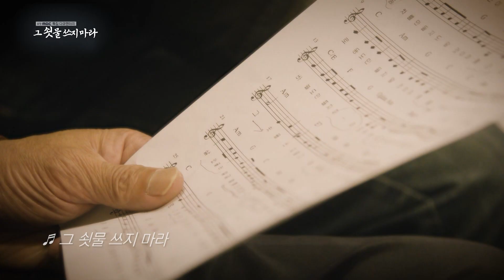EPILOGUE : '그 쇳물 쓰지 마라' 챌린지 [포항MBC 특집 다큐멘터리_그 쇳물 쓰지 마라]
2010년, 20대 청년 노동자가 용광로 작업 중 사망했다.
누구도 책임지지 않는 현실에 많은 사람들이 분노했지만
인간다운 노동을 위한 개선책인 중대재해기업처벌법은
아직 길 위에 서 있다.

후퇴하는 노동인식 앞에서
사고로 숨진 노동자의 이야기는 시가 되고,
가수 하림에 의해 노래가 되어
유튜브 챌린지를 통해 시민들의 시선과 마음을 모으고 있다.
그 마중물이 된 하림이 그동안 알려지지 않았던
포스코 직업병 피해자와 만나
또 하나의 간절한 희망이 담긴 하모니가 탄생했다.

거대기업 포스코가 숨기고자 한 직업병 피해의 심각성과
노동자 및 주민의 생명을 앗아간 환경 피해에 대한
은폐 및 방임 정황을 심층 취재하여 보도한다.

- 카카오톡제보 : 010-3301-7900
- 카카오톡ID : PHMBCJEBO